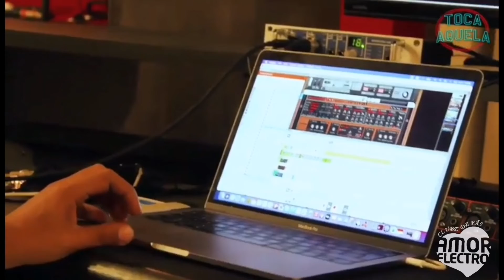Tiago Pais Dias - Improviso @ "Toca Aquela"